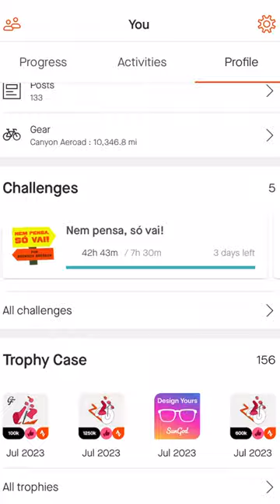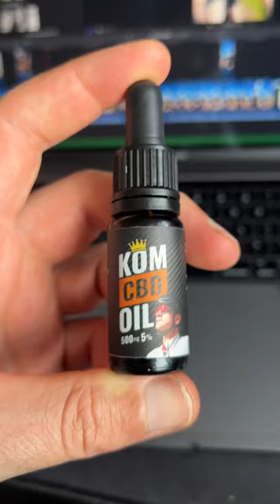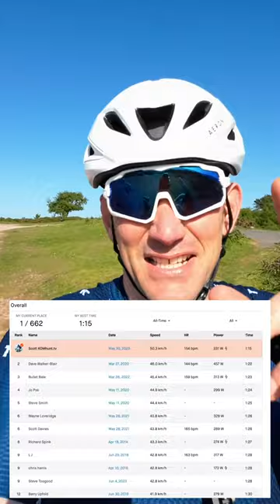My First Strava KOM HUNT... As a Verified Athlete! ☑️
Embarking on a Strava KOM hunting adventure for the FIRST TIME as a Verified Strava Athlete! Join me as I strive to outpace Andrew Feather's 2023 Strava KOM record. Did my DJI Action 2 chest cam lose power moments before my 1000w surge to overtake him? Discover the truth in this exhilarating ride, where I conquer the Exmoor Strava KOMs that challenge even the bravest riders in this wind.

0:00 Strava KOM HUNT False advertising
0:16 Ooooo New Cycling Jersey?
0:49 Verified KOM hunters
1:03 Cycling Nutrition🍦
1:29 NAT IS CLIPPED IN!
1:48 You Don't Have A Gravel Bike?
2:18 Welcome back to KOM hunt tv
2:36 Cycling Fitness Comeback!?
3:11 How to date a video
3:28 KOM hunt bike
3:49 Strava KOM info
4:53 STRAVA KOM HUNTING
6:05 Strava KOM Hunts are Back!